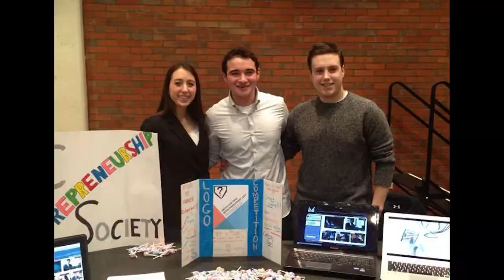Alex Acunzo '15: Inspired to Become a Friar